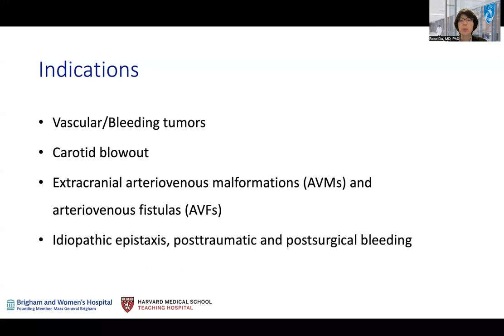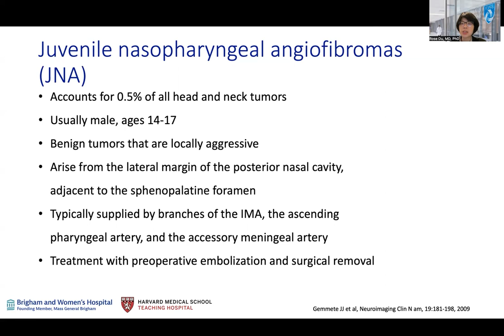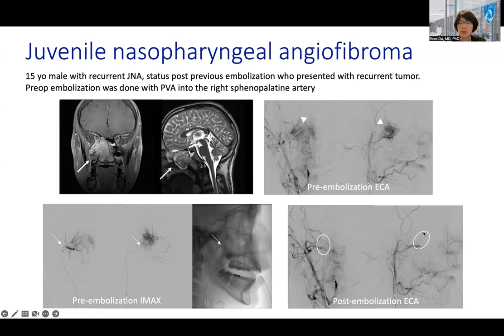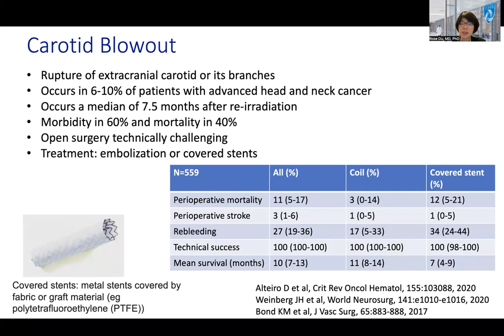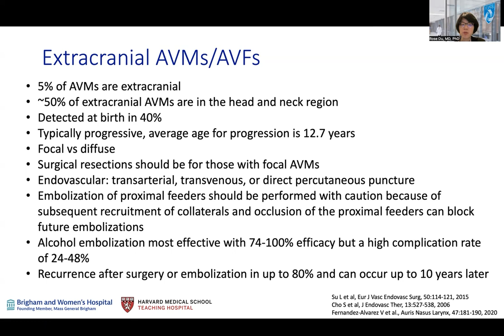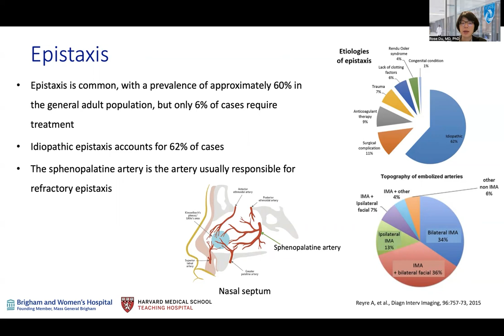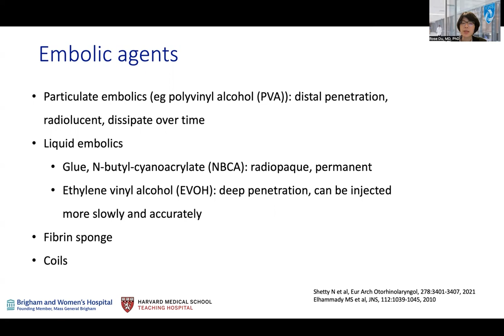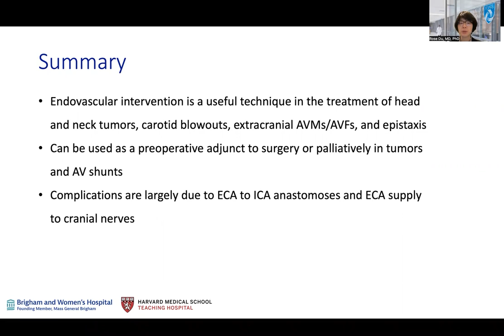CNS Neurosurgery 100: Endovascular Interventions for Head and Neck Pathology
In this video, Rose Du, from The University of Brigham and Women's Hospital, Harvard Medical School presents on Endovascular Interventions for Head and Neck Pathology.